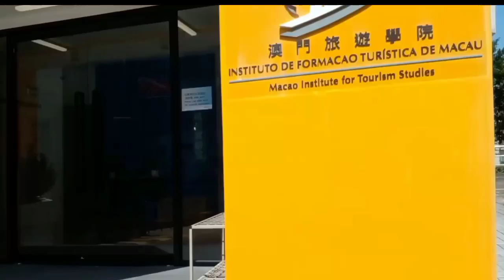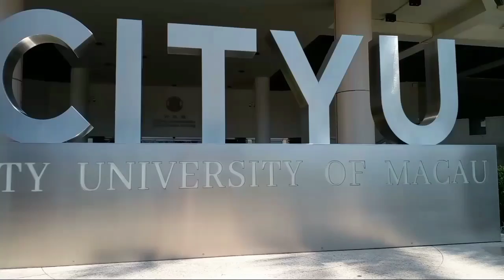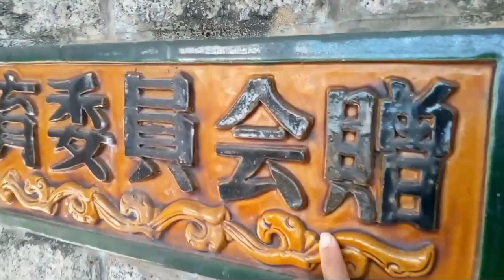CITY UNIVERSITY OF MACAU / CITYU.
love
juliana